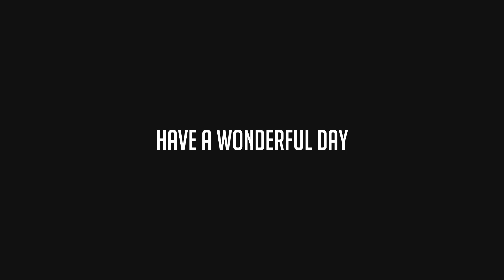HUGE Jager Nerf + ADS Time Nerfed + Dokkaebi Buff! (Patch Notes) - Rainbow Six Siege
★Sensitivity★
Vertical➔ 10
Horizontal➔ 10
ADS➔ 57
DPI➔ 500

★Display★
Resolution➔ 1920x1080
FOV➔ 90

★Graphics★
Anti-Aliasing➔ OFF

★Computer Specs★
RAM➔ Corsair Vengeance RGB Pro 16 GB DDR4-3200
Motherboard➔ Asus PRIME X570-P ATX AM4
Power Supply➔ Corsair CX750M (750 W) PSU
Case➔ NZXT H510 ATX (White)

★About me★
I am a half deaf gamer who just enjoys making videos for you guys. I live in the UK. I'm 17. You guys are the best thing to happen to me.

If you're reading this far, you're a wonderful human being. Don't let anyone tell you different. You're perfect the way you are.